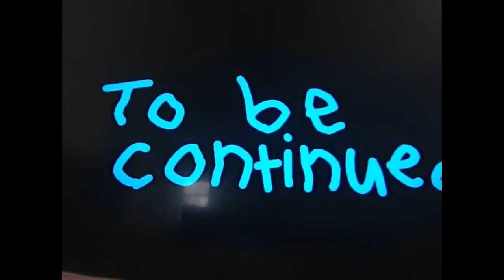Eyeless- Friday Night Phantoms | LittleBigPlanet Part 1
Hey guys! It's been a while since I've played littlebigplanet, so I decided to make another Friday night phantoms video! I am playing with the power Puff girls and we are playing eyeless. Love you my bun buns! I'm receiving a squishy package this week or next week so depending on when I get it I might upload a video early!